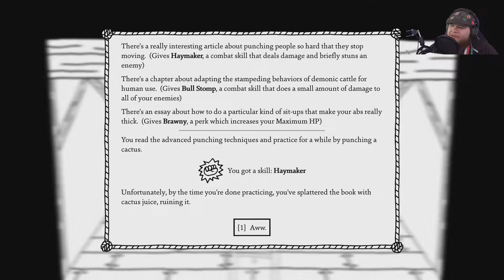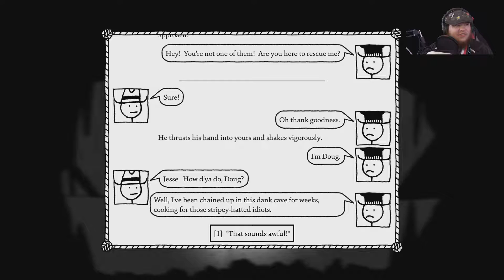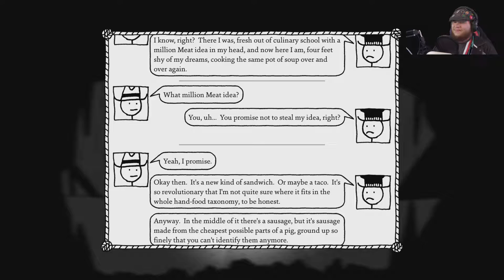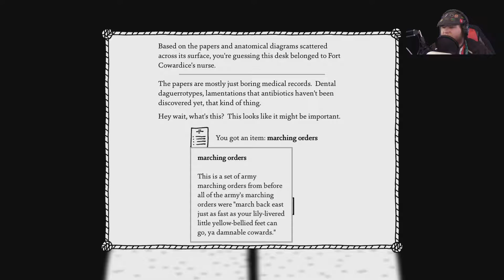The Empty Map | West of Loathing #3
Time to start going to new places on this... empty... map... Why would I get an empty map?